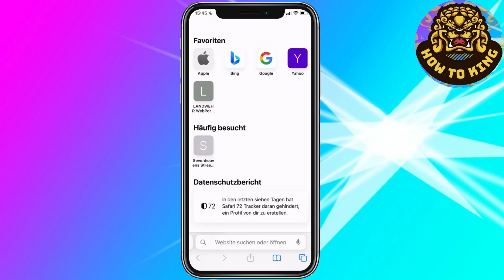Wie melde ich mich in meinem Gmail Konto an - Gmail Anmeldung 2023